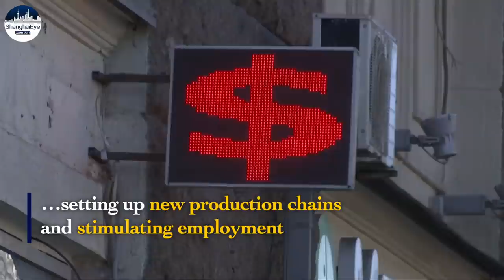Russian PM: Financial system survives Western sanctions and needs months to recovery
Russia is facing its most difficult situation in three decades due to unprecedented Western sanctions, but foreign attempts to isolate it from the global economy will fail, Prime Minister Mikhail Mishustin said on Thursday.

Foreign companies should allow their businesses to continue working in Russia, even if they themselves decide to leave, to maintain jobs for Russian citizens, said Mishustin.

Editor: Jiawen(Intern)